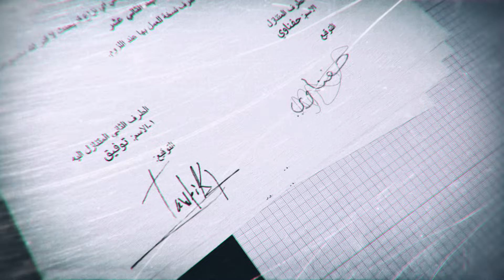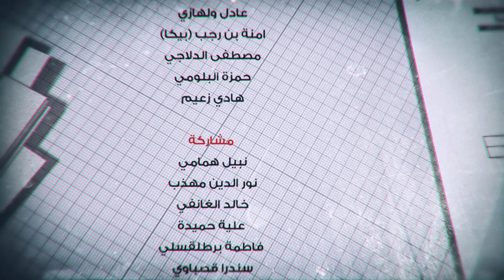Kesmat Wkhayen Episode 05 Partie 03